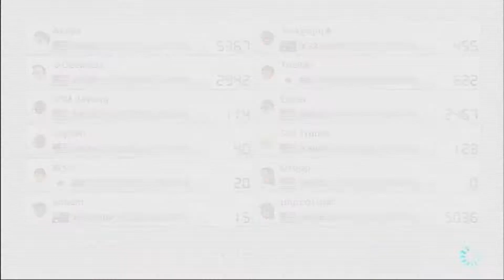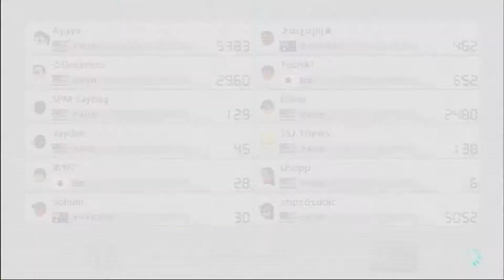のんびりと200cc Part23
Unstoppable?
運が良かった。